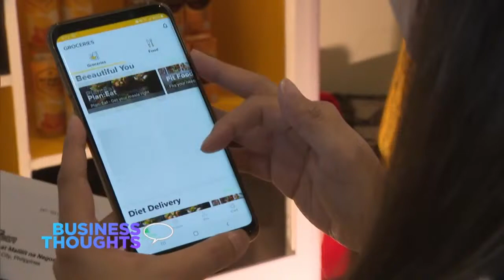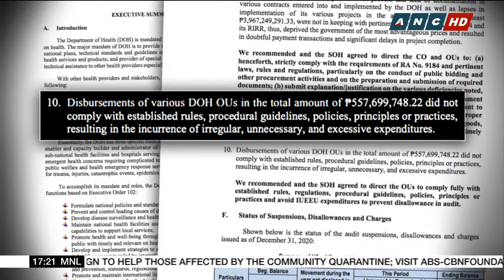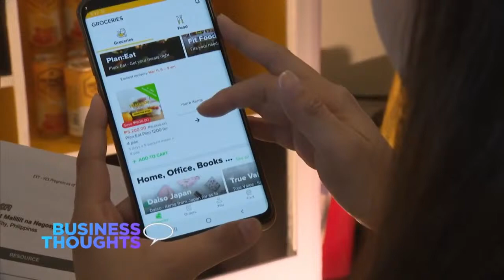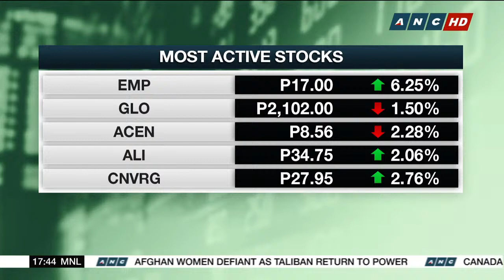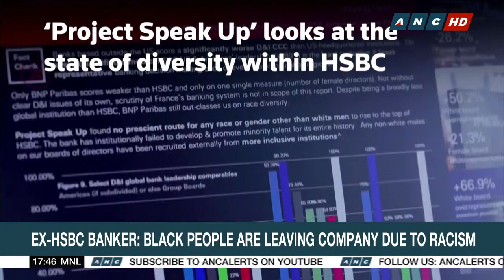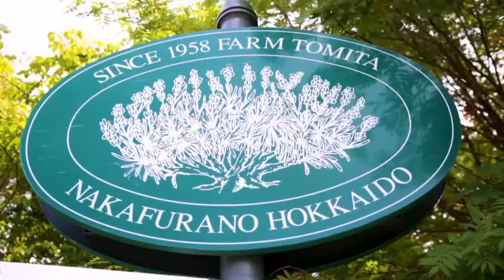Top Story | ANC (19 August 2021)